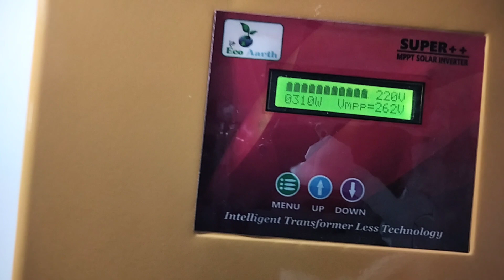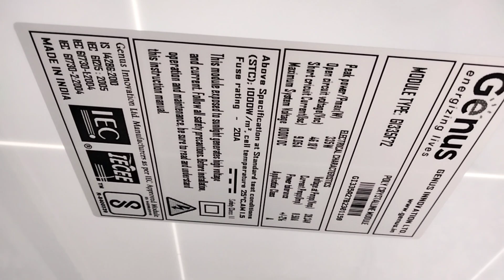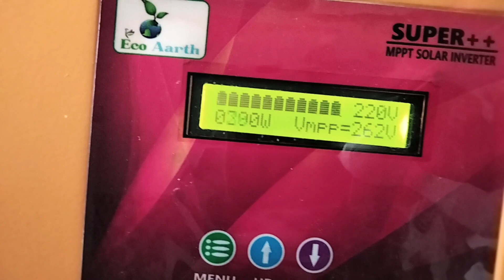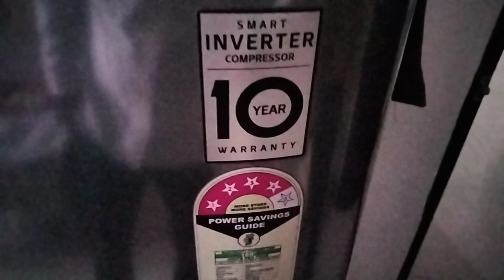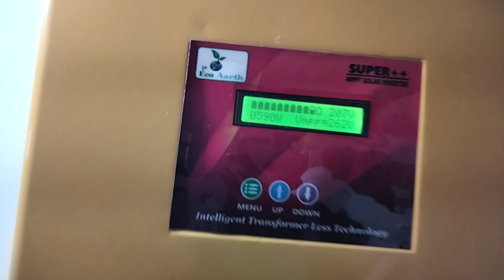पूरे घर का लोड चलाओ बिना बैटरी सबसे सस्ता इनवर्टर विदाउट बैटरी. 5kw..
solar inverter
without battery solar inverter
Bina battery direct solar se ghar ka load kaise
low price of grid solar inverter
low price on grid solar inverter
पूरे घर का लोड चलाओ बिना बैटरी सबसे सस्ता इनवर्टर विदाउट बैटरी